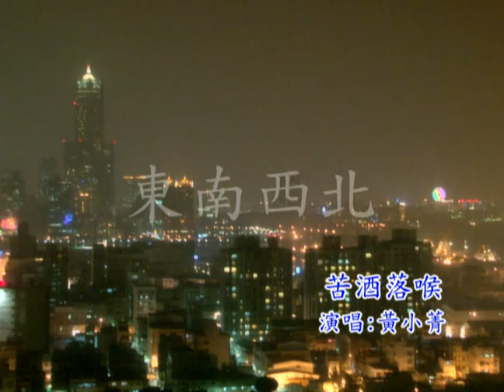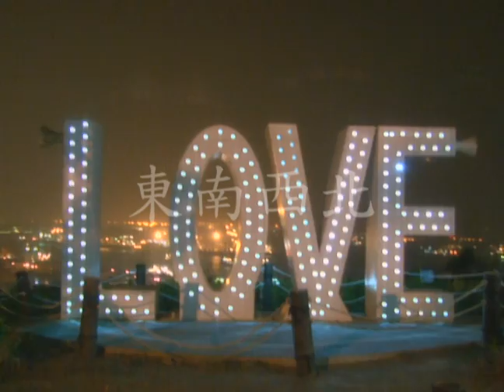台語歌曲 黃小菁演唱 苦酒落喉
台語歌曲 苦酒落喉 黃小菁於東南西北攝影棚錄製
本節目於115新天地民俗台播出 每天中午12點至2點 下午 4點至6點